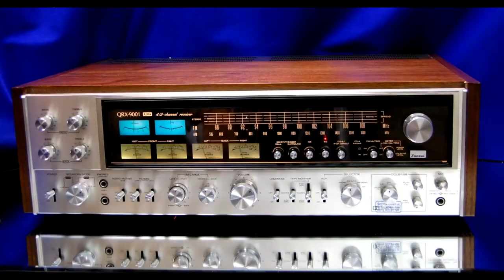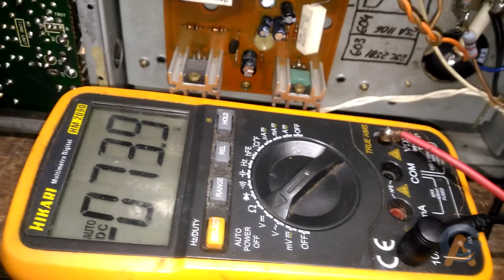Parcial Sansui G7700 Manutenção em Andamento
Segue o video, ja foi recapeado o receiver mas agora e recolocar o Amplificador (potencia) pra funcionar como o original, foi retirado a placa amplificadora que foi embutida no aparelho